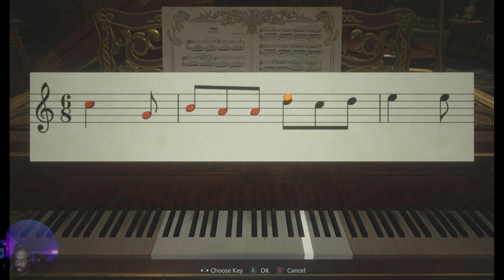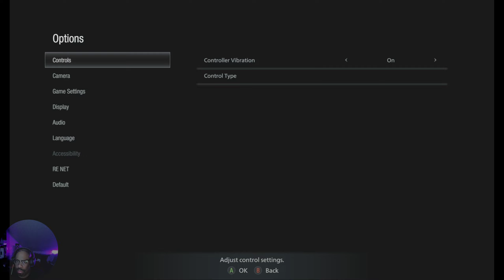Resident Evil Village Part 4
Continue with me through this stressful game as I complete my first(and again only) playthrough of Resident Evil Village on the XSX console. Part 4 gave me Mr. X PTSD and now I am about to uninstall lol. We explore the pretty much the remainder of the mansion and get into a small encounter with the Queen of the house.

Timestamps:

1:10 Show me the wayyyy

15:32 Opera Hall

26:00 Second Daughter

31:00 Mask of Joy

36:00 Labyrinth Puzzle

42:20 Final Daughter

48:00 Bell Puzzle

59:00 Rooftop

1:05:55 SAVEior

You know my slogan! Your favorite unprofessional sending love and peace!